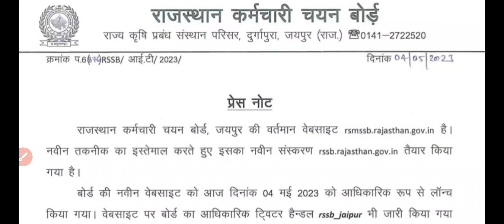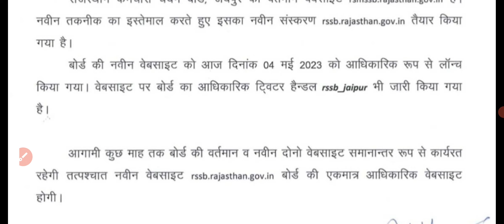Rsmssb Latest News// प्रेस नोट जारी